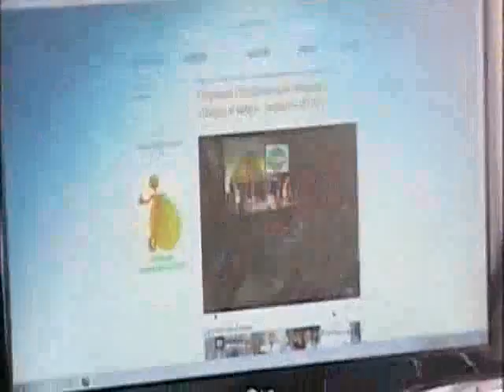Predotkryti aquabionica Leben in der Ukraine, May 9, Lviv, Teil I.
MLM Projekt Akvabionika (Österreich), gab das Unternehmen der Welt die Bionic Produkte - innovative Produkte der Nano-Technologie, in Verbindung mit der Natur entwickelt. Nicholas Kardan, korrespondierendes Mitglied der Akademie der Naturwissenschaften Schöpfer bionic Wasser. Nicholas Kardan und Sergei Yarkov, Schöpfer Aquabionica Leben, durchgeführt, um festzustellen, und starten Sie von der Firma Bionic Wasser Riviera (Österreich). Unternehmen Aquabionica Leben hat einen exklusiven Vertrag mit der Produktionsfirma Riviera ausschließlich für AQUABIONICA Life Artikel Bionic Wasser. Bionic Shake ist ein weiteres konkurrenzfähiges Produkt fähig Akvabionika Company ist ein Full-Nährstoff-Komplex für eine ausgewogene Ernährung und Gewichtskontrolle. Bionic-Shake in Österreich mit den neuesten Technologien und in Übereinstimmung mit den Standards der GMP (Good Manufacturing Practice) hergestellt. Mitglieder des Vorstands der Gesellschaft Diroktorov: Yarkov Sergei (Serge Yarkov), Barbara Kappel (Barbara Kappel), Ilya Garmash (Iliya Garmash), Natalia (Nataliya Lazuto). "Network Marketing", "Multi-Level-Marketing» (Multilevel Marketing) abgekürzt MLM (MLM), wurde als das beste Modell zur Förderung der Produkte des Unternehmens auf dem internationalen Markt ausgewählt. Unser Motto lautet: «Aquabionica Leben - das Leben besser machen», was soviel wie "das Leben besser machen!"